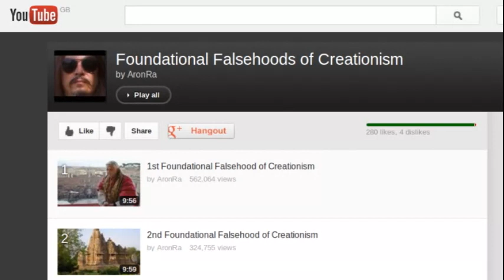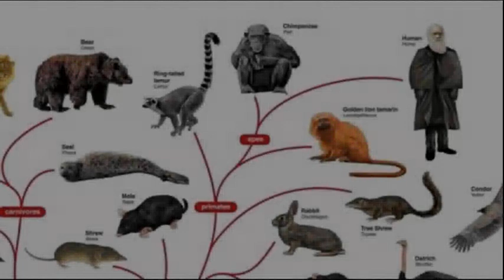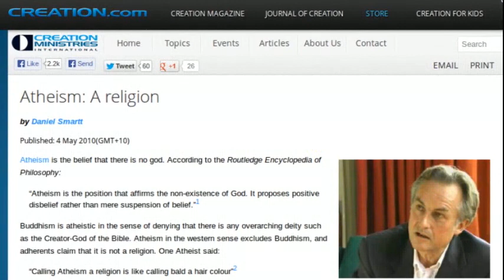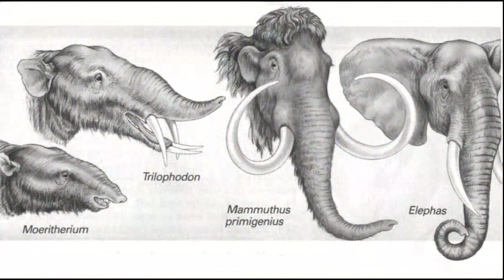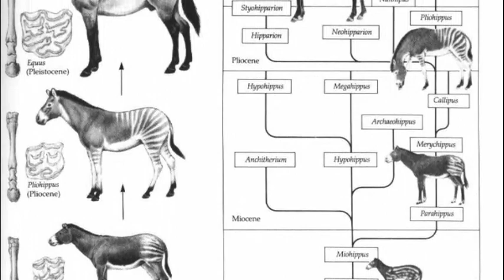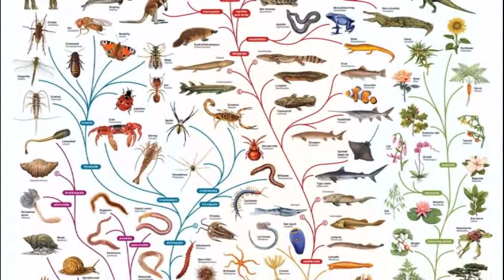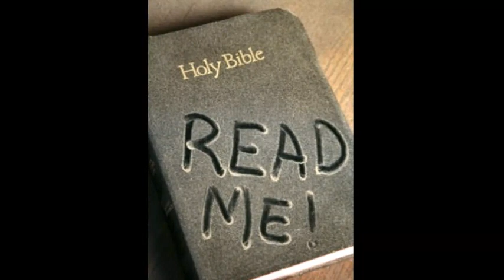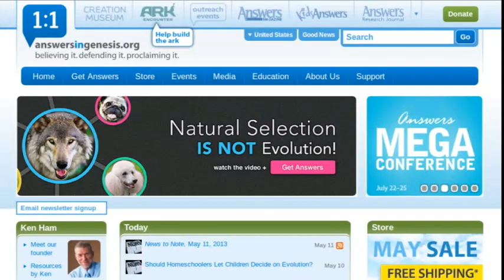What Young Earth Creationists don't know about Evolution - Part 1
Most of my subscribers will know how vanishingly rare it is to find a creationist who actually understands how the theory of evolution works. This video is an attempt to describe some of the basics, which they invariably get wrong when they try to debate us.

Links mentioned in the video and sources from which to find out more about evolutionary theory:

This is a good starting point for creationists to learn how scientists describe evolution. I would encourage them to compare this with what creationists say about evolution and then ask themselves if either version makes more sense than the other.